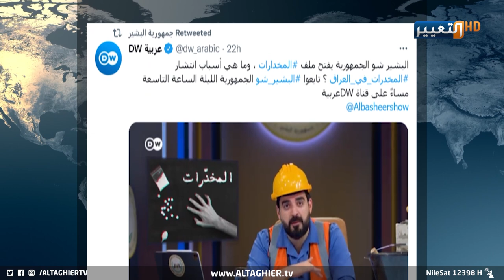احمد البشير يطلق حملة " جوعهم " ويفضح الجائعين! | تقرير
احمد البشير يطلق حملة جوعهم ويفضح "التجار" في العراق | تقرير

وفي خبرنا الأخير.. اشتعلت منصات التواصل الاجتماعي، بالحملة التي اطلقها الإعلامي العراقي احمد البشير تحت وسم "جوّعهم" والتي وجه من خلالها رسالة لشباب العراق.